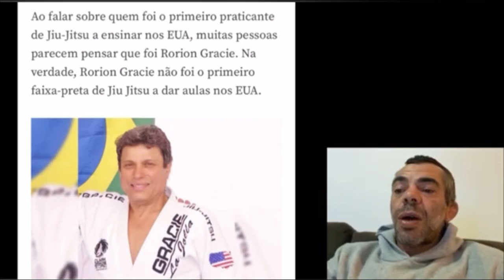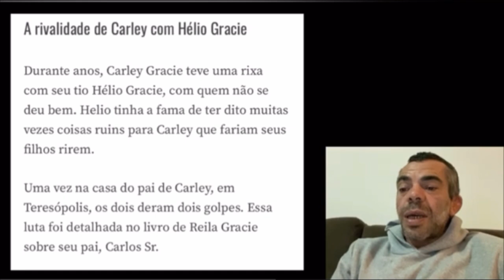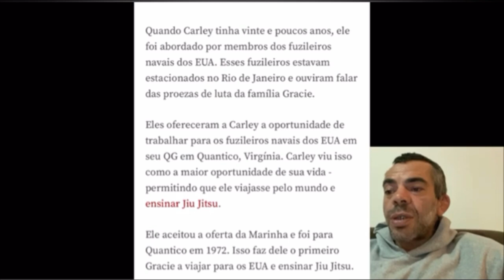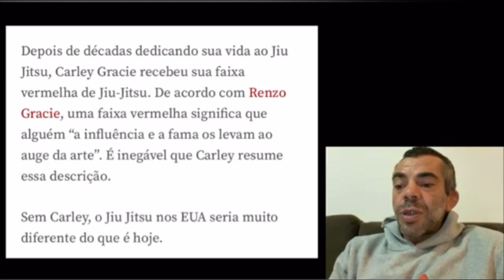PRIMEIRO GRACIE A ENSINAR JIU JITSU NOS ESTADOS UNIDOS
Diferente do que muitos como eu imaginava, o primeiro Gracie a dar aulas de Jiu Jitsu nos Estados Unidos, não foi RORION Gracie.
Se quer saber mais sobre essa parte da história do Jiu Jitsu, assista o vídeo até o final e não esqueça de se inscrever.
Alem da História do Jiu Jitsu, aqui você vai ter acesso a conteúdos dos nossos dois sistemas.
JIU JITSU EDUCACIONAL e JIU JITSU BODY SYSTEM, que tem suas bases no método JIU JITSU EM 3 FUNDAMENTOS.
O que mais falta pra você evoluir de forma sólida e continua?! Talvez ativar o sino, caso ainda não tenha ativado, dessa forma a plataforma vai te enviar os vídeos novos, assim que eles forem postados.

Confira a matéria no link abaixo